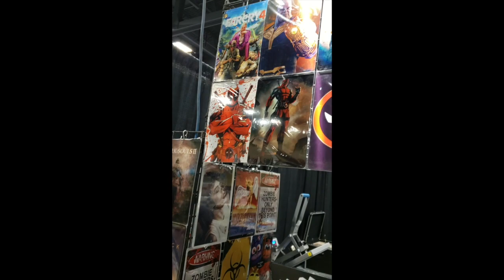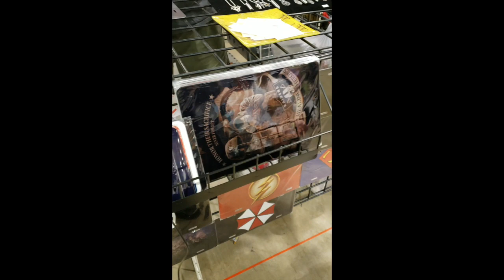New Mexico Comic Expo Booth: Moments In Metal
Tone Bone interviews Angelo Flores about his booth and business, Moments In Metal, at New Mexico Comic Expo. For more info on New Mexico Comic Expo go The background song, The Metal, by Tenacious D is not ours nor do we claim ownership of it, all rights reserved to Epic Records/Sony Music Entertainment.